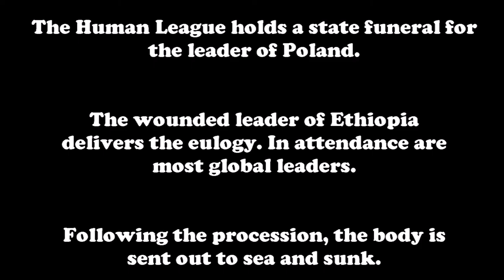Alternate Future of the World: Part 15 - The Fate of This World [FINALE]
And thus, the series comes to an end.
Compilation coming soon.

ERRORS:
- The slide where Portugal is talking is cropped wrong and therefore slides a bit... oops

also, summer's basically here. that's cool ig